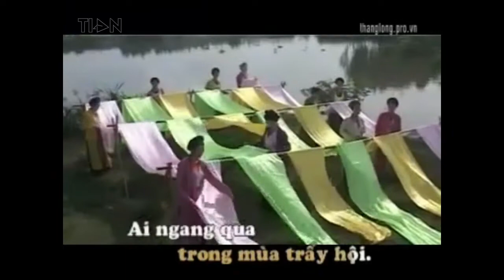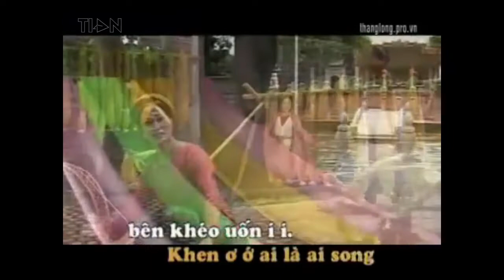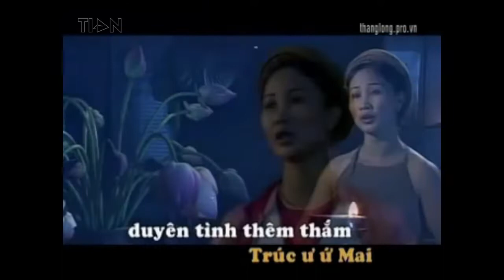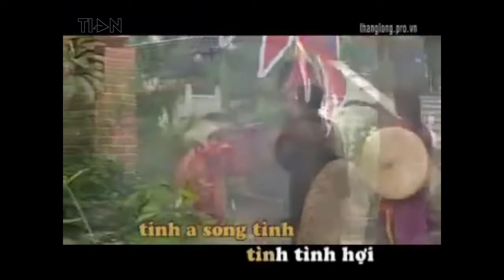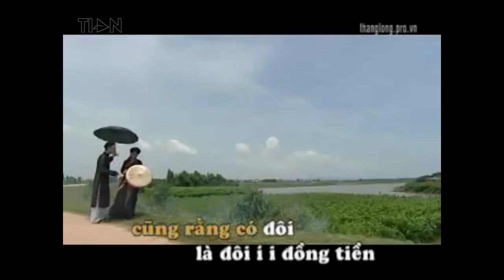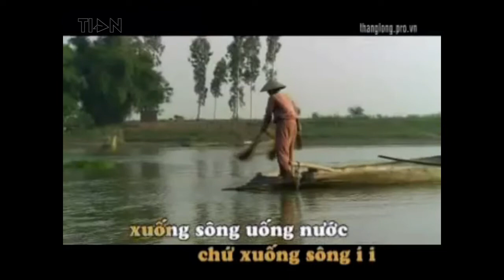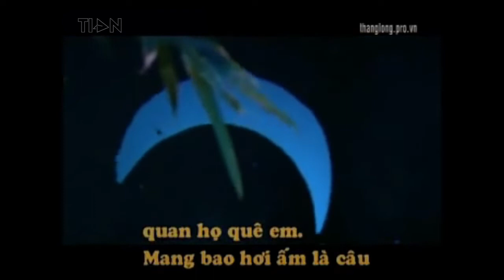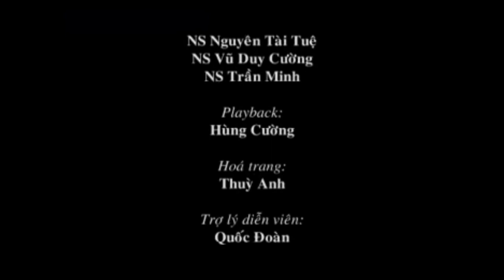VCD Karaoke: Duyên Quan Họ (2008) - NS Minh Thành (Không Lời)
VCD Karaoke "Duyên Quan Họ" - Nghệ sĩ Minh Thành
Thăng Long Audio Visual phát hành năm 2008
Định dạng: Karaoke không lời

1. Phần mở đầu 00:00
2. Những Cô Gái Quan Họ (Phó Đức Phương) - Minh Thành & Tốp nữ 00:46
3. Gửi Bức Thư Sang - Minh Thành 04:37
4. Duyên Quan Họ (Dân Huyền) - Minh Thành & Quang Luyến 09:32
5. Về Kinh Bắc (Ngọc Lương) - Minh Thành 13:29
6. Đi Cấy - Minh Thành & Tốp nữ 19:20
7. Vào Chùa - Minh Thành 23:34
8. Lúng Liếng - Minh Thành & Minh Khánh 27:09
9. Buôn Bấc Buôn Dầu - Minh Thành & Tốp ca nam nữ 31:26
10. Sông Cầu & Yêu Nhau Cởi Áo Cho Nhau - Minh Thành & Trung Kiên 36:16
11. Gửi Về Quan Họ (Đức Miêng) - Minh Thành 40:43
12. Người Ở Đừng Về & Con Nhện Giăng Mùng - Minh Thành & Tốp ca nam nữ 45:18
13. Phần kết thúc 52:38